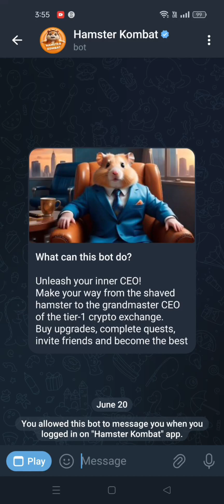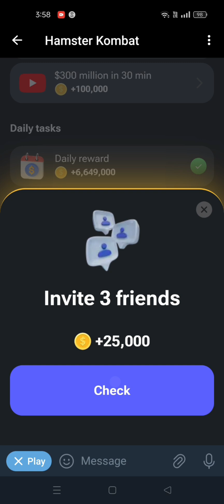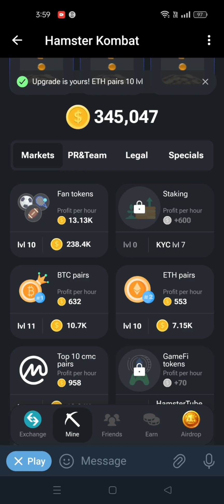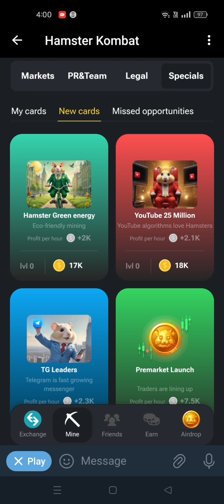Hamster Kombat Daily Cipher